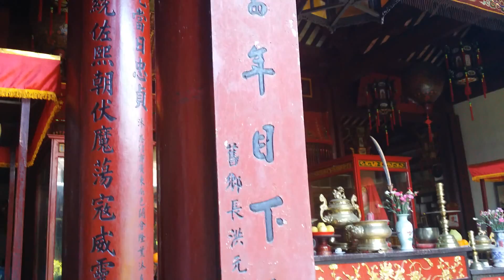Hoi An Day 3